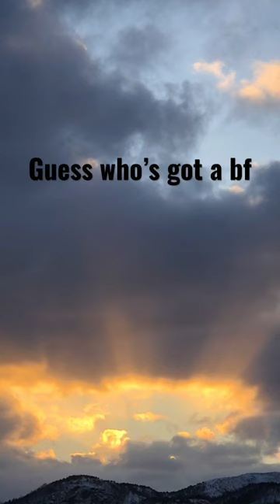My new crush and boyfriend😋